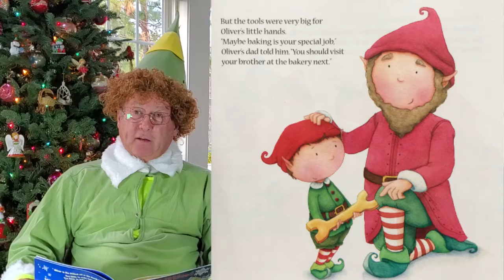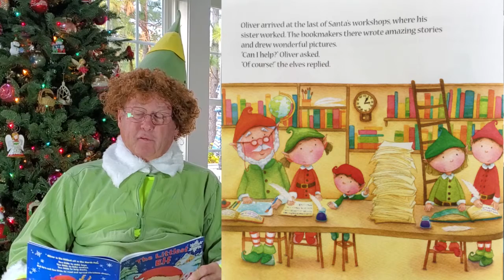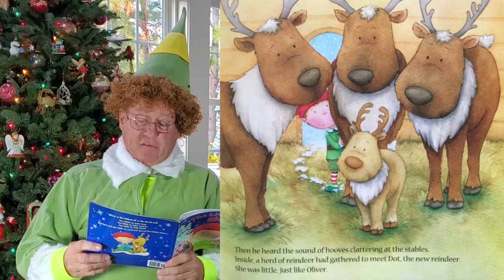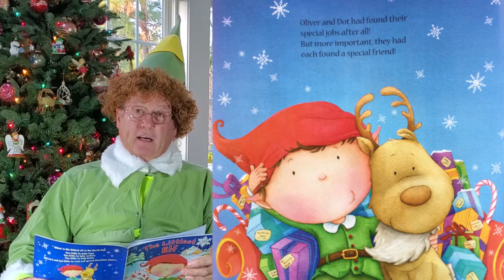The Littlest Elf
In the video, Stevie the Elf reads a story about one of his cousins, "The Littlest Elf," which was written by Brandi Dougherty and illustrated by Kirsten Richards. Learn how even the littlest elf and reindeer can make a big impact at the North Pole.